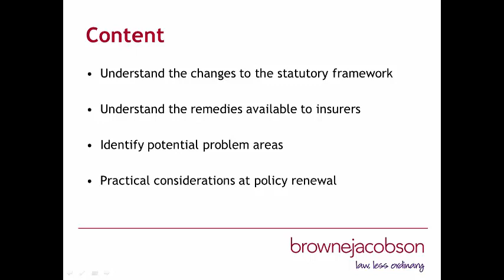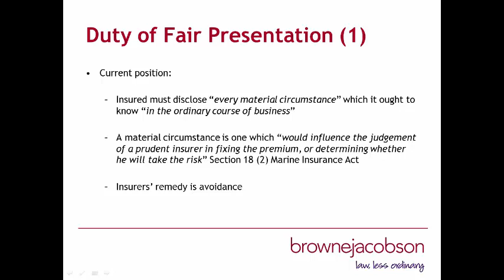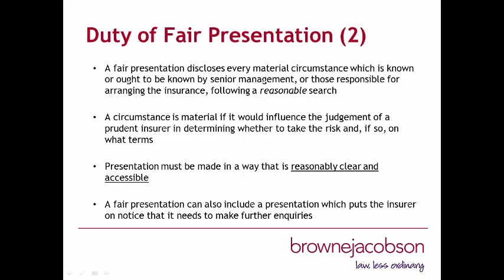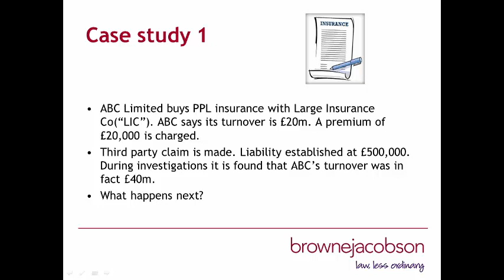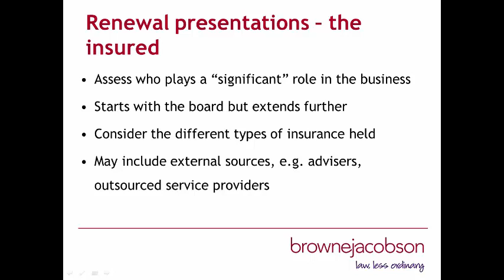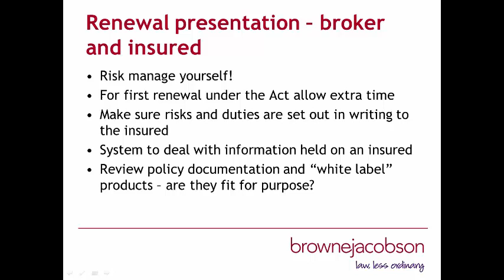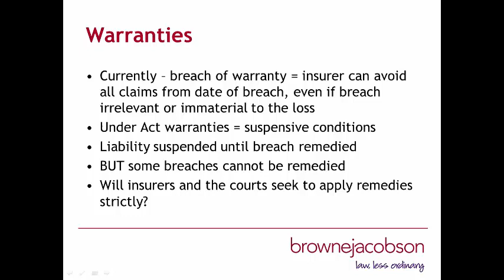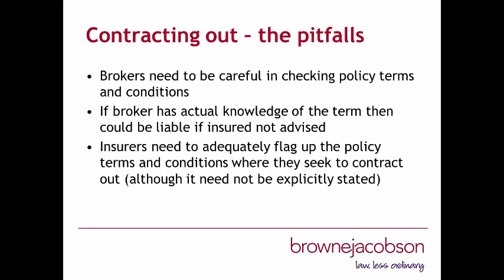02 06 15 The Insurance Act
The Insurance Act received Royal Assent on 12 February 2015 and comes into force on 12 August 2016 which gives the insurance market 18 months to prepare and adjust for its implementation.

Find out what the Act and its implications will mean you for you in this 45 minute lecture with Michael Howard and Nichola Evans, Browne Jacobson LLP.